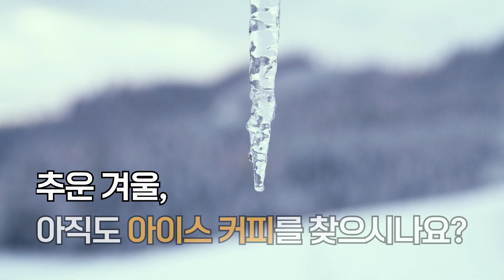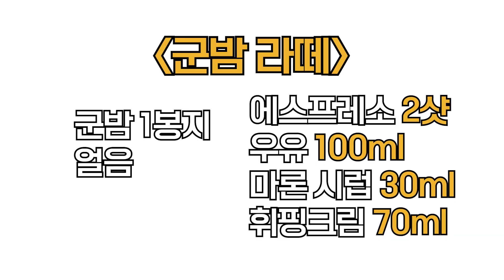올 겨울 아이스 라떼 어때? 잘해~~!!!💛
안녕하세요? 카페뮤제오입니다.
2022년의 막달인 12월이 다가왔습니다!

영하로 떨어지는 날씨에도 불구하고
올 겨울도 어김없이
얼어죽어도 나는 아이스!를 실천하는
얼.죽.아 여러분들을 위한 달콤하고 시원한
아이스 라떼 레시피를 소개합니다~😍😍

✔아몬드 크림 라떼
✔홍시 라떼
✔군밤 라떼
✔흑당 시나몬 라떼

카페뮤제오 겨울레시피와 함께
뼛속까지 시린 아이스 라떼를 즐겨보아요🧊🧊